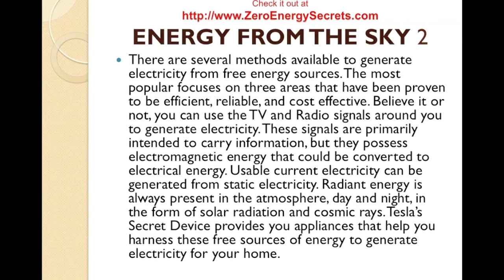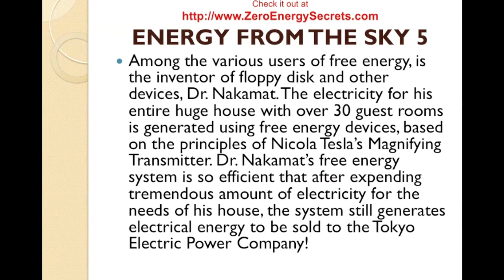FREE ENERGY Motor Flywheel energy for freedom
Click above link to get a copy of the secret manual
FREE ENERGY for freedom

ENERGY FROM THE SKY

Free Power systems are devices and techniques that help you harness energy from the sky, or rather from free resources around you, so that you don't have to pay monthly electricity bills anymore. The devices help you generate usable electricity for your household indefinitely.

There are several methods available to generate electricity from free energy sources. The most popular focuses on three areas that have been proven to be efficient, reliable, and cost effective. Believe it or not, you can use the TV and Radio signals around you to generate electricity. These signals are primarily intended to carry information, but they possess electromagnetic energy that could be converted to electrical energy. Usable current electricity can be generated from static electricity. Radiant energy is always present in the atmosphere, day and night, in the form of solar radiation and cosmic rays. Tesla's Secret Device provides you appliances that help you harness these free sources of energy to generate electricity for your home.

However, you must keep in mind the dangerous nature of electricity. If not handled properly, electric devices and conductors can be fatal. It is  recommended tofollow the instructions precisely and with caution, or hire the services of a qualified professional in installing their devices. In fact, it would be better if you started installing small devices first to get the hang of it, before proceeding to a full scale installation to generate electricity for your entire household.

The concept of free energy is over a hundred years old, and free energy devices are being used by enthusiasts all over the world. A few devices that are considers the best choices, among this vast array of devices based on varying principles

Among the various users of free energy, is the inventor of floppy disk and other devices, Dr. Nakamat. The electricity for his entire huge house with over 30 guest rooms is generated using free energy devices, based on the principles of Nicola Tesla's Magnifying Transmitter. Dr. Nakamat's free energy system is so efficient that after expending tremendous amount of electricity for the needs of his house, the system still generates electrical energy to be sold to the Tokyo Electric Power Company!